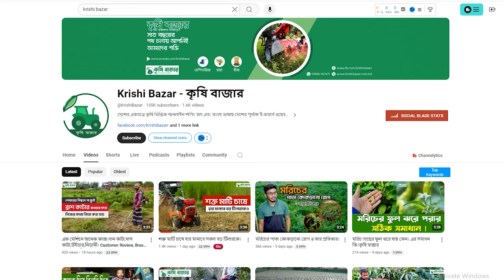গরু ও টিলারের হাল চাষের তফাৎ